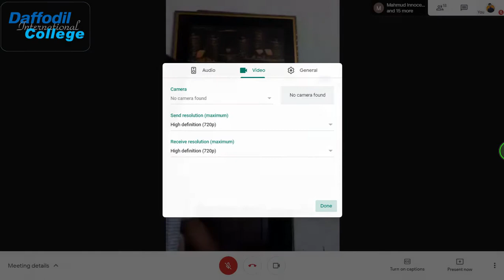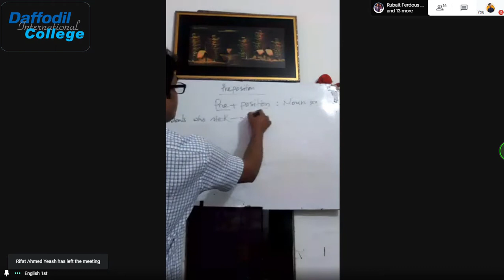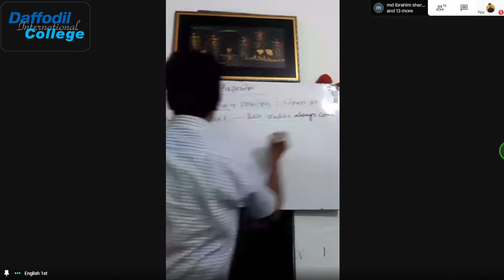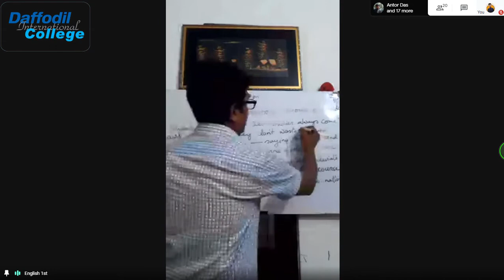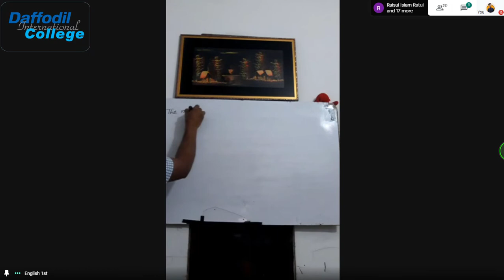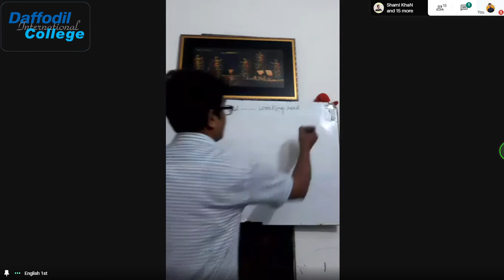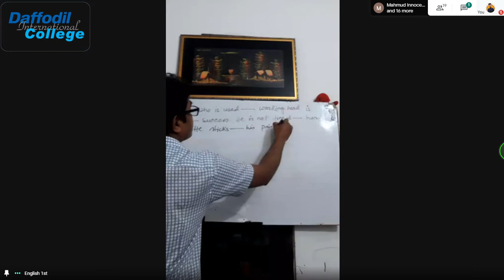15.English 2nd paper.(Preposition) [Milton sir] DIC Online Class